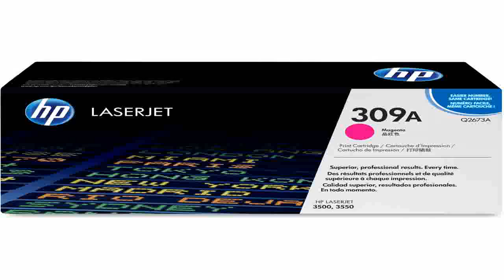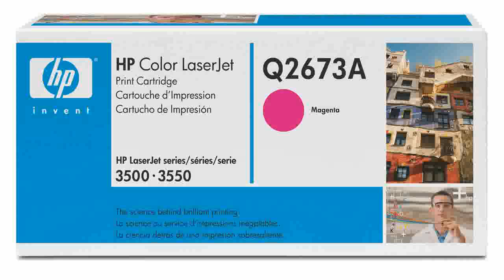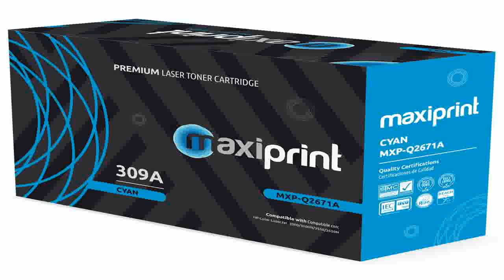Q2673A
Best savings Best Q2673A review! Find and share cheap prices now: Q2673A.